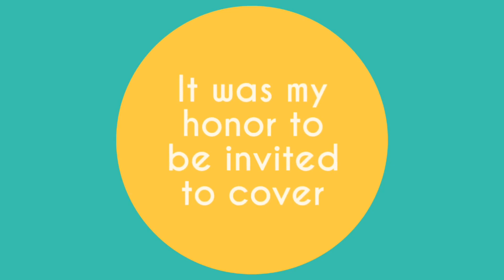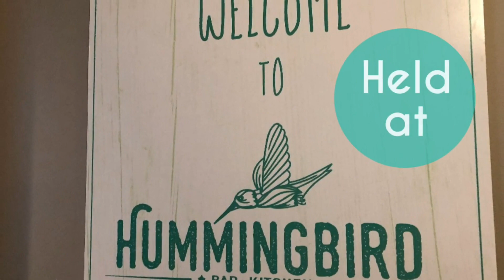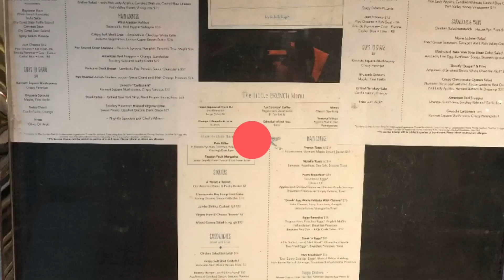Say Yes To The Trends, with Monte Durham star of TLC's Say Yes to the Dress Atlanta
I was honored to join Monte Durham, star of TLC’s Say Yes to the Dress Atlanta 👗 at Hummingbird in downtown Alexandria as he hosted a discussion on The Fall and Winter trends in fashion.  It was followed by a fashion show and reception. Presented by BB&T’s LGBTQA Business Resource Group.  Thank you sooo much to Tina Townsend for the invite.  The Fashion show featured collections from The Old Town Boutique District and Christopher Schafer Clothier

Say Yes to the Dress will be coming back in 2020 and Monte will be opening a hair Salon in Alexandria.  Congrats Monte and thanks for  your time.